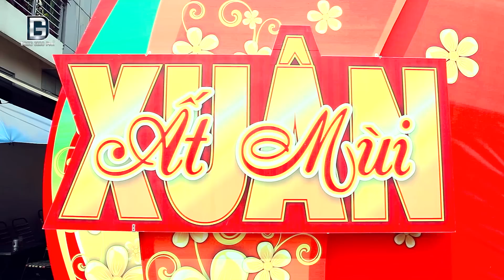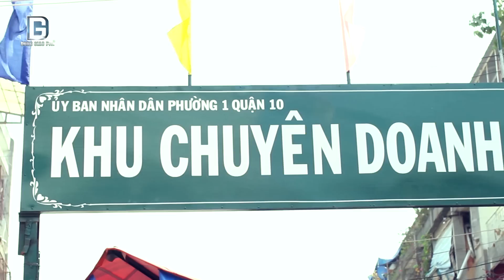XUÂN QUÊ HƯƠNG 3_HD1080p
Bản quyền thuộc về Hiệp Hội Công Nghiệp Ghi Âm Việt Nam - RIAV Network - Vui lòng không đăng tải lại dưới mọi hình thức.